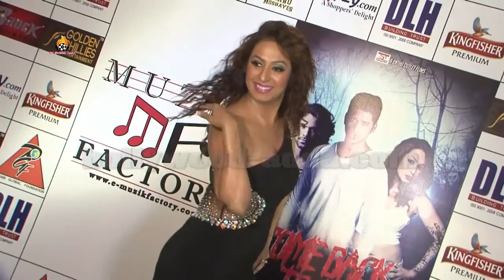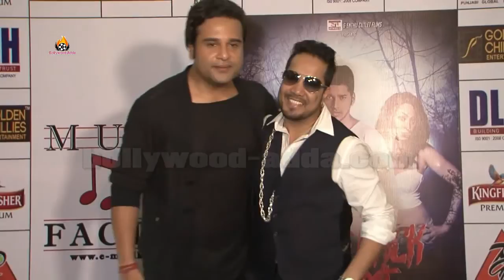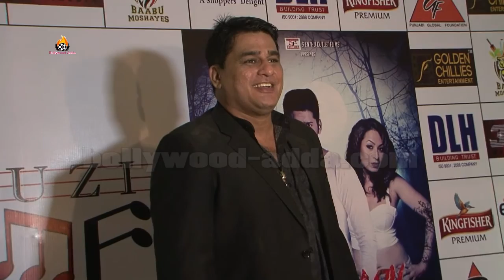Come Back To Me - Kashmira Shah Short Film Launch | Kridhna, Ravi Kishan, Mika Singh, Bharti